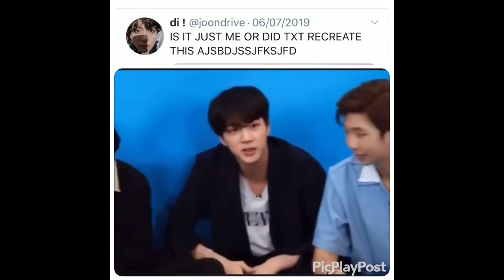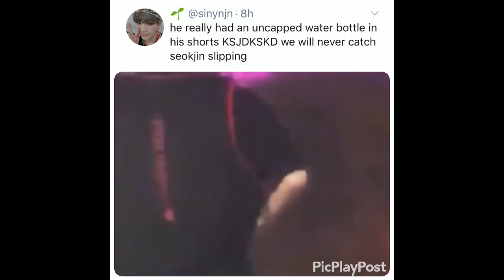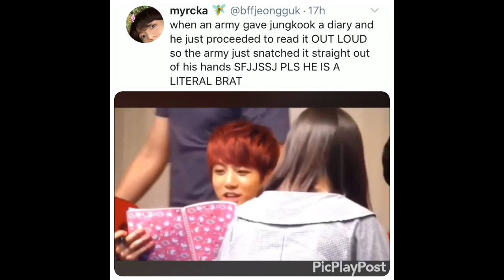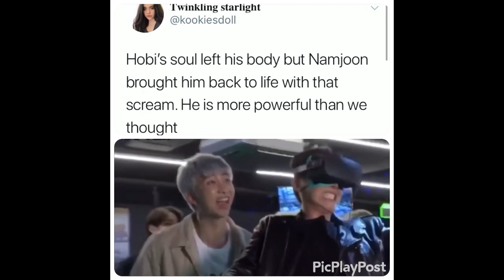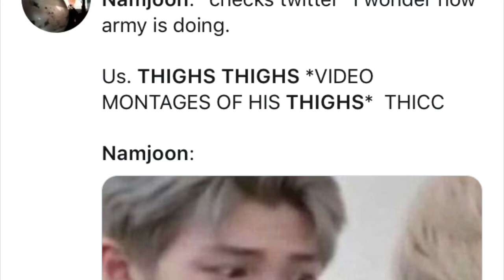Bts Army’s tweets with a little crack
Bts army tweets bts funny bts Jin jungkook jhope rm Suga jimin taehyung 방탄소년단